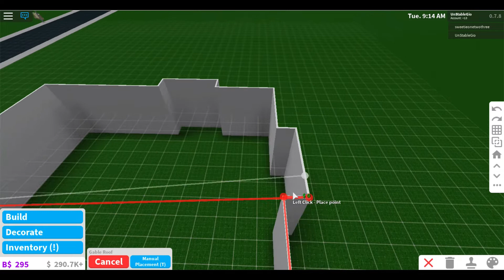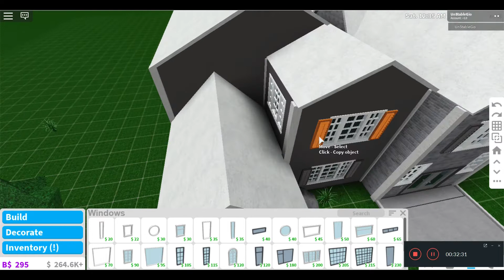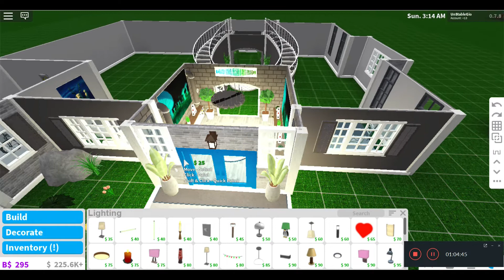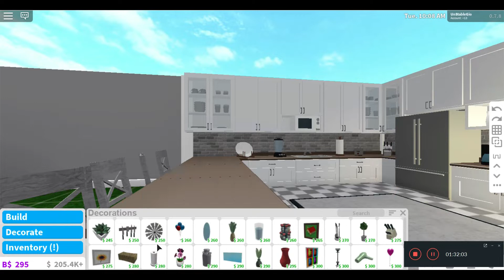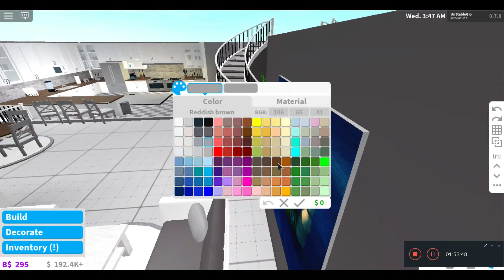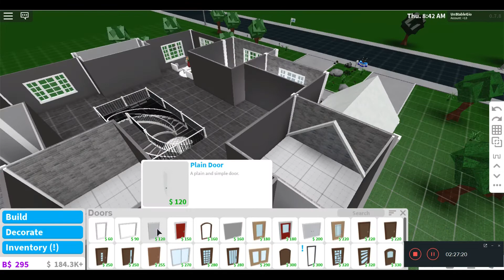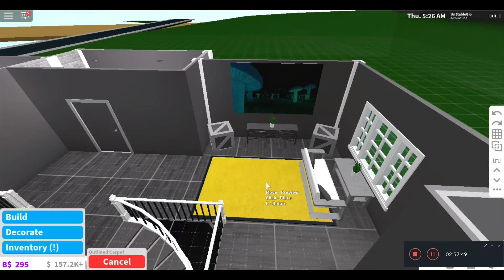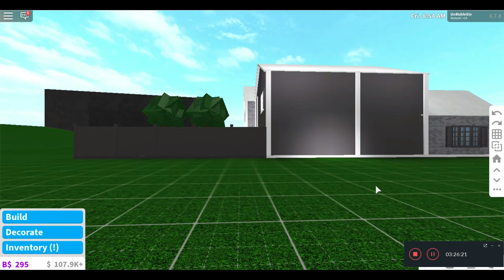176k | Aesthetic Family Home | Roblox Bloxburg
Hey guys!

In this video, I built you guys an Aesthetic Family Home. It has 4 bedrooms and 4 bathrooms. (Not counting half bathrooms) I don’t like the outside of the build that much. But once you enter the inside, you will be amazed! It is actually pretty good. It’s better then I expected. Well, that’s it for today. I hope you guys enjoy all my content and want to continue to see more! I’m trying my best to post more often and get more videos out for you guys! Especially speed builds for you guys to build. It would be cool for me to join a Bloxburg server and find someone with one of my houses in there! That’s it for now! Cya guys soon!

▶️Become my friend on Roblox or follow me to join my games!

Frequently Asked Questions:

Q: Can I see your face?
A: I won't show my face till I get a lot more subscribers and more people interested in watching me

Q: What do you use to record your video?
A: I use Bandicam. (The link to it is at the top of the video)

A: I edit my videos with Vegas Pro 16

A: I don't usually add people. But I sure do follow them!

Q: What's your Discord Server Link?
A: It is at the top where all the links are.

Q: Can you give me money on Bloxburg?
A: I can only give you money if you win a giveaway or I feel like giving someone money.

I really hope you guys like my videos! Cya soon!